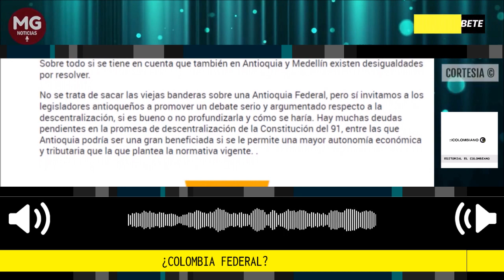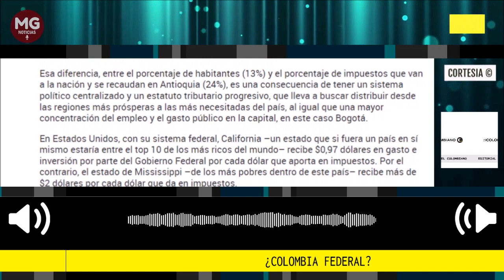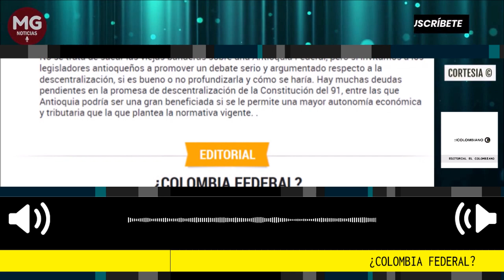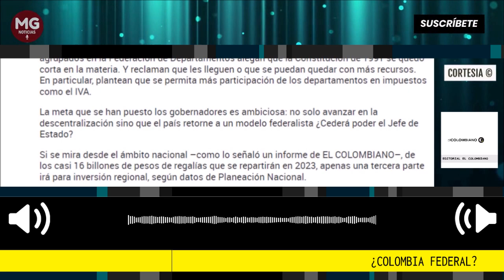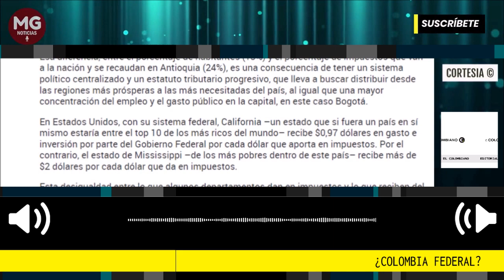¿COLOMBIA FEDERAL? ⛔ Editorial El Colombiano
Pronunciar la palabra federalismo siempre levanta muchas ampollas. Y más si la palabra se pronuncia en Antioquia. Inmediatamente se piensa en división y fragmentación. Por eso, los gobernadores se han adelantado a ponerle un título sugerente pero tranquilizador: “Colombia federal, Colombia unida”.